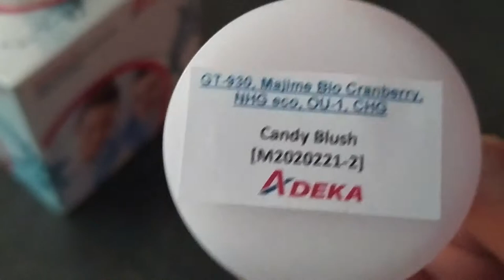MAKE UP Product: Candy Blush - ADEKA Formulations Guide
MAKE UP Product #26:  Candy Blush - ADEKA Europe GmbH - Formulations Guide

Candy blush‘s innovative texture applies like a gel thanks to ADEKA NOL GT-930, but sets like a powder, leaving behind the elusive wet-satin glow without the typically associated slip and slide of liquid blush. Only a very small quantity is needed to have a perfect complexion. Majime Bio Cranberry revitalizes your skin while the film former ADEKA NOL OU-1 presents a long-lasting feeling.

Our Distributors:
AmphoChem AB / Caldic Italy (Marcello Baggi) / Carlos Lemmel (Juan Lemmel Montoya) / Carst & Walker / Chemox Pound Limited / Cosmochem Chemicals S.A. / IMCD Group (Aylin Zakuto / Pervin Ejder Berk) / Halotek (Andreas Naumann) / IWASE COSFA EUROPE / Laboratoire KuryosityLab (Christian Dampeirou, Céline Larralde Lubin, Florine Peyrot) / NAGASE (EUROPA) GmbH (Harmonie Magniez / Maiko Oshahi) / Pharma Labo (Amira Hamza / Abdelfatteh Ben Romdahne) / Safic-Alcan / UNIPEX (Lili Baraton)